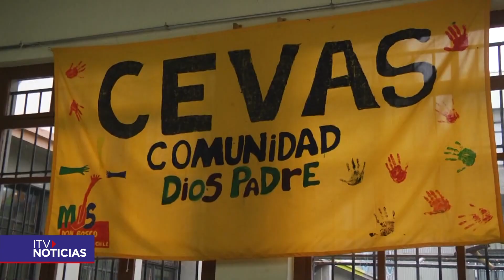Cevas de Invierno llegarán a siete parroquias para llenar de juegos y diversión a los niños